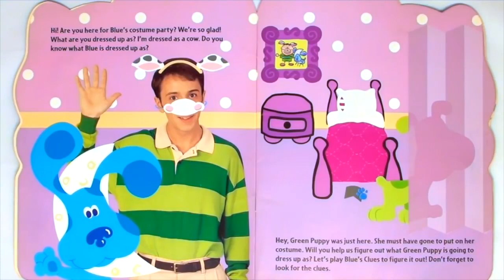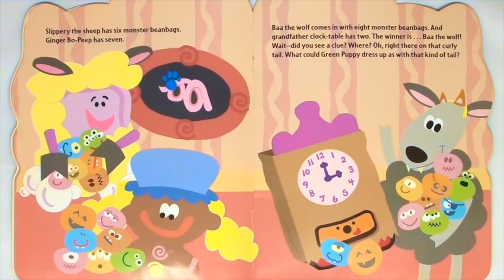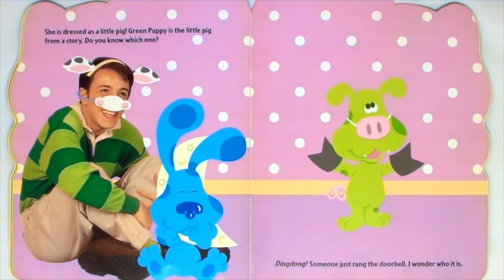BLUE'S CLUES "BLUE'S COSTUME PARTY" - Read Aloud Storybook for kids, children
Blue's Clues "Blue's Costume Party" - Join Blue and all her friends for a costume party!

By: Alice Wilder and Michael T. Smith
Illustrated by: Ian Chernicha